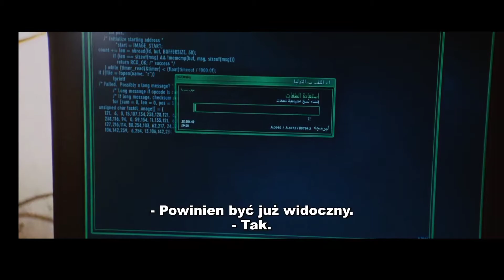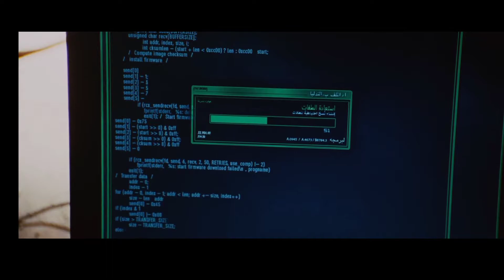Wyjście z jaskini cz 1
Urywek z filmu Iron Man 1